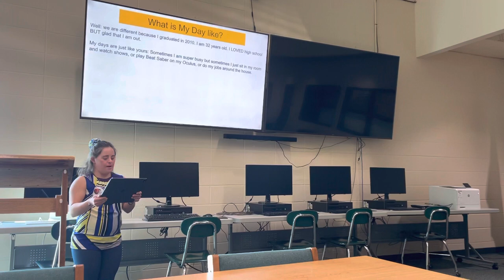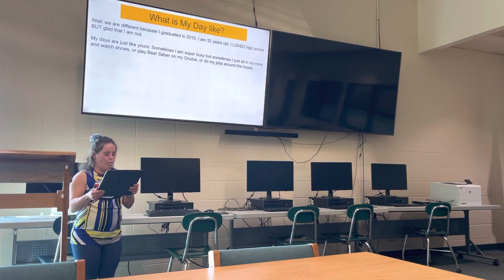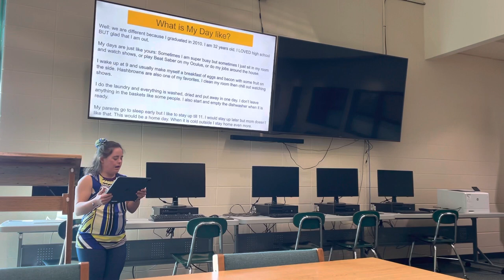Diversity Day in Clintonville WI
This is the 7th year Clintonville High School held Diversity Day and the 1st year that Danielle attended. Clintonville high schoolers asked how Danielle and them were the same and how they were different. She also shared her achievements and some of her life. We worked on the speech together and added some pictures then Tom Patterson polished it up and made it flow. We are so grateful to his expertise. Several teachers said that there was a lot of talk among the students on Danielle’s presentation. She presented 3 times and I only recorded one.